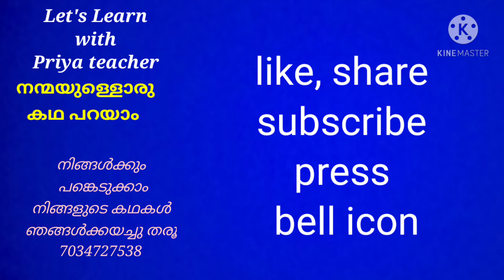Diya Gireesh തൃശ്ശൂർ ഓൺലൈൻ കഥാമത്സരം